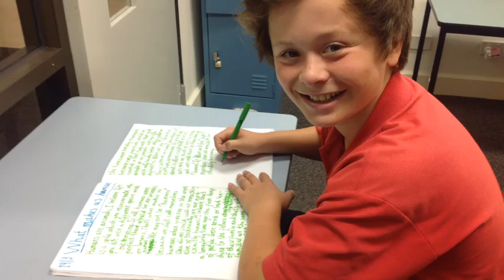SOLE Through Students' Eyes with Sugata Mitra - March 2014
In late March 2014 Richmond Primary Senior School were privileged to share our SOLE session on 'What makes us human?' with Sugata Mitra via Skype at TED Talks Vancouver.
This short video was created by grade 5/6 students to share their experiences of Self Organized Learning Environments and connecting to others around the world using Skype.
Hope you enjoy our short film.